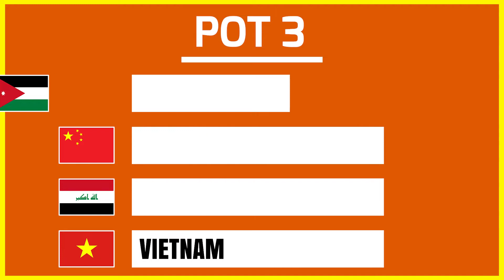AFC U-20 Asian Cup 2023: Pots Draw.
AFC U-20 Asian Cup 2023: Pots.

Pot 1: Uzbekistan (Host), Saudi Arabia, Korea Republic, Qatar.
Pot 2: Japan, Tajikistan, Australia, Indonesia.
Pot 3: Jordan, China PR, Iraq, Vietnam.
Pot 4: IR Iran, Oman, Syria, Kyrgyzstan.